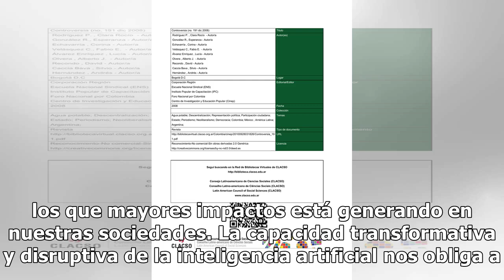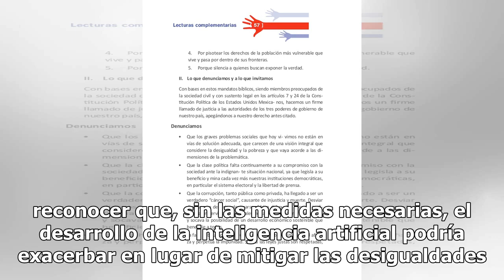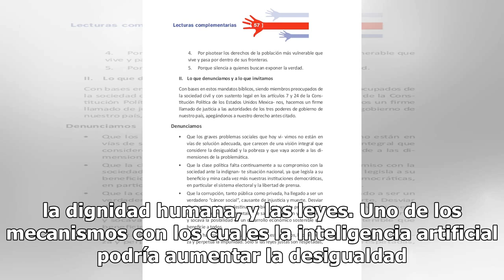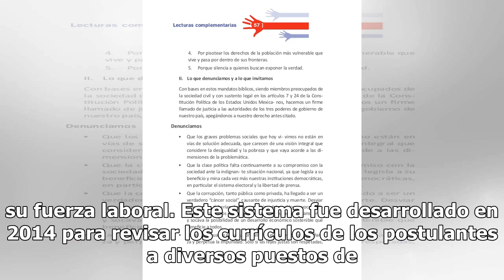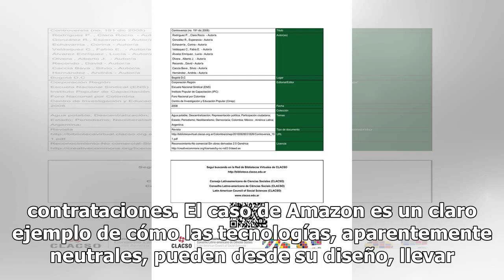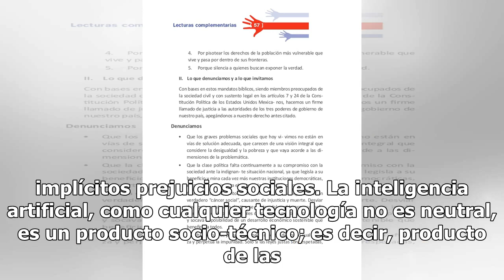OPINIÓN: Inteligencia artificial: ¿Democratiza sociedades o exacerba desigualdades?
La tecnología ha transformado el mundo en el que vivimos, y al mismo tiempo, ese mundo transformado, nos ha transformado. Los avances tecnológicos de los últimos años - y los que están por venir - continuarán cambiando cómo nos relacionamos con otras personas, con nuestros empleos, y con nuestras ta...